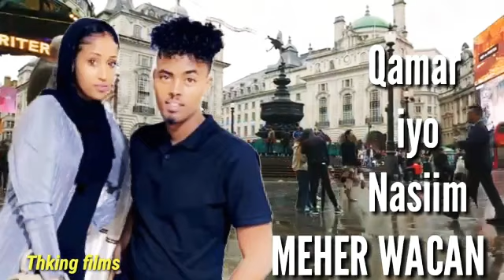Meher Wacan | Qamar Suugaani iyo Nasiim | Hanbalyo